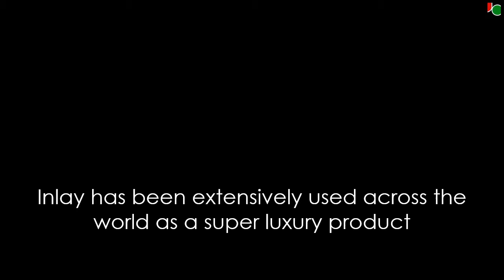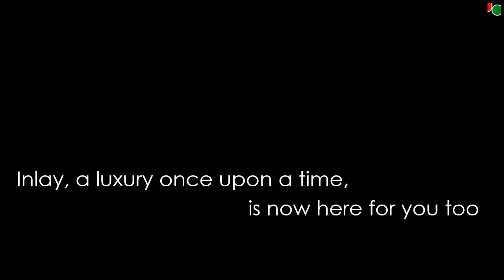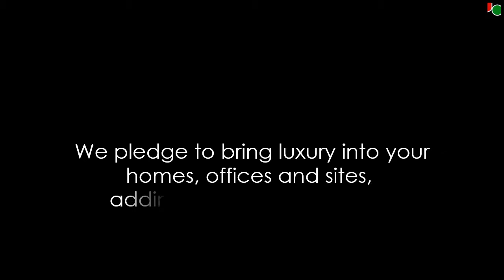Jain Ceramics MOP Inlay